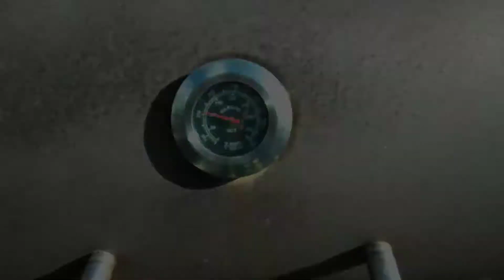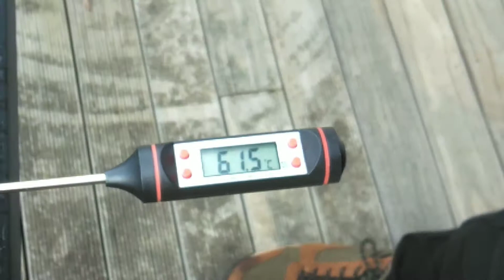phill and i first crack at SMOKING 10 HOURS in the smoker ❤️🤤